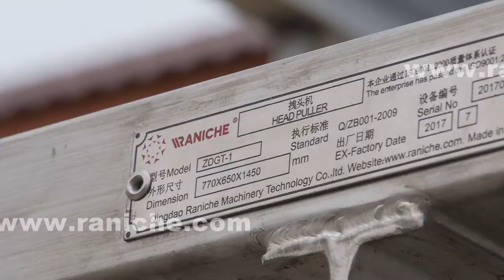Small Scale Chicken Processing Line Installation for Slaughterhouse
RANICHE is a professional manufacturer and qualified integrated solutions provider of the automatic poultry processing system and food processing system, founded in 2014 at Qingdao, China. Tracing back to the factory, located in Zhucheng City, Shandong Province, it started to manufacture poultry slaughtering machinery components from 1994. With more than 20 years development, the factory stands at top 5 in the area of poultry slaughtering machine in China, and it is level A partner of main agricultural and pastoral groups in China in the past decades, like New Hope LIUHE Group, JINLUO Group, ECO Group, FAMBROS Group, etc.

The factory specializes in manufacturing various poultry slaughtering machinery from the conveyor processing, stunning, scalding to plucking, pre-chilling, evisceration and cutting processing. With more than 300 workers in approximate 40,000sqm working place, RANICHE has full capacity to produce poultry slaughtering lines for speed up to over 10,000 birds per hour.

chicken processing plant#chicken processing equipment#chicken slaughtering line#chicken meat processing#food processing#poultry farming#chicken processing machine